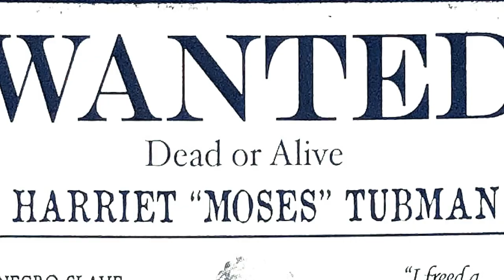Counter Culture Series Trailer | March 2022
In recent decades, popular culture has been trending away from a Christian worldview and all of the sudden, being a Christ-follower is becoming countercultural. In this series, we will be digging into what the Bible teaches us in 1 Peter about going against the grain of society. We’ll tackle topics like hope, love, submission, suffering and more. Catch all our messages on our YouTube channel